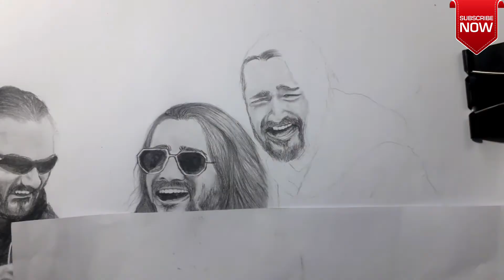Drawing BB ki vines characters || Fuddi, bancho, bhuvan bam😍😍.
Drawing BB ki Vines..
used only graphite pencil(2B, 8B)
cotton bud as blender.
please support me if you like my work..